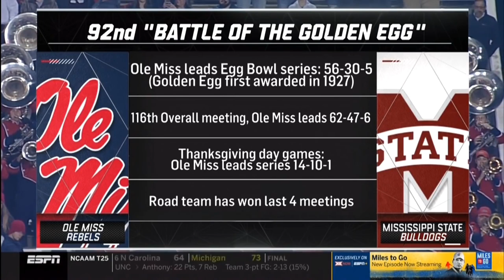Mississippi State vs Ole Miss (2019)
Bᴜʟʟᴅᴏɢ Fᴏᴏᴛʙᴀʟʟ 🎞🏈

𝐯𝐬
𝐎𝐥𝐞 𝐌𝐢𝐬𝐬 𝐑𝐞𝐛𝐞𝐥𝐬

ESPN | Nᴏᴠᴇᴍʙᴇʀ 25ᴛʜ, 2019

STARKVILLE, Miss. -- Ole Miss flushed away a golden chance at the Golden Egg.

Luke Logan missed a 35-yard extra point try after Ole Miss receiver Elijah Moore was penalized for celebrating a touchdown by crawling and pretending to urinate like a dog, and Mississippi State escaped with a 21-20 victory Thursday night in the 116th Egg Bowl.

"That's not who we are. We've been a disciplined team all year, and so just disappointed that happened," Rebels coach Matt Luke said. "That's not who he is. Elijah is a good kid, and he just got caught up in the moment."

Ole Miss (4-8, 2-6 Southeastern Conference) pulled within a point with 4 seconds remaining on Matt Corral's 2-yard pass to Moore, but Logan hooked the extra point after Moore cost the Rebels 15 yards. The extra yards also prevented Ole Miss from going for a winning 2-point conversion.

The penalty was another in a long line of unsportsmanlike conduct fouls between these two teams in recent years, and oddly not the first one featuring a player pretending to pee (the Rebels' DK Metcalf was flagged for a similar celebration in the 2017 game). Luke said he knew that as emotions flared in the annual rivalry game, showboating would need to be avoided.

"Absolutely," Luke said. "We talked about it. We had five penalties. We just wanted to play a clean game. Nothing after the whistles or before the whistles was going to help us win the ballgame."

Mississippi State (6-6, 3-5 SEC) beat Ole Miss at home for the first time since 2013, possibly saving second-year coach Joe Moorhead's job.

Moorhead was fiery in his defense of the job his staff has done with this team, overcoming a litany of academic suspensions and several injuries to key players.

"To me it was an exclamation point on the narrative that I'm not the right man for this job or this team, or that I can't coach in this league," Moorhead said. "This is my school, my team, and this is my program. They'll have to drag my Yankee ass out of here."

The teams combined for seven sacks and 17 tackles for loss, and Mississippi State won the turnover battle 3-1. The Bulldogs' Erroll Thompson had 11 tackles, one for a loss, a pass deflection and a forced fumble.

"Erroll's our team captain, you know, and he has the confidence of the team," Moorhead said. "For him to play the way he did, and just the entire defense, it was a great team win."

The Bulldogs scored two first-half touchdowns, the first on Nick Gibson's 27-yard run and the second on the next possession on quarterback Garrett Shrader's 1-yard run. Ole Miss responded with two touchdowns of its own, with John Rhys Plumlee scoring on a 2-yard run and Jerrion Ealy on a 5-yarder to tie it at 14 at the half.

Midway through the third quarter, the Bulldogs sacked Plumlee three times on the same drive, the third forcing a fumble. Seven plays later, Shrader scored on a 5-yard run to put Mississippi State up 21-14.

After pulling Plumlee in favor of Corral, Ole Miss had two different red zone opportunities in the fourth quarter. The other ended with a Marcus Murphy interception.

On the final drive of the game, Mississippi State committed three of its five total penalties and Ole Miss ran nine plays inside the 15 before eventually connecting for the touchdown.

THE TAKEAWAY

Ole Miss: The Rebels are young and continue to show signs of life under Luke, but inconsistent play and the lack of a clear offensive strategy are the biggest reasons they'll be sitting at home this bowl season.

Mississippi State: After a long season that fell well short of expectations, an emotional home victory over a hated rival might just be enough to keep Moorhead from losing his job. But maybe not.